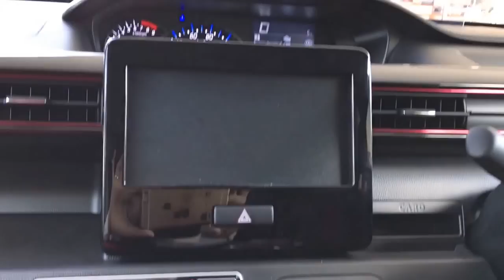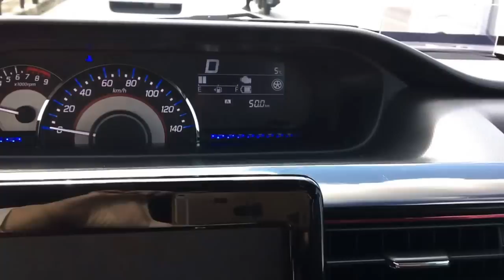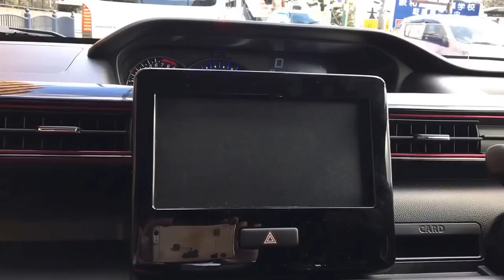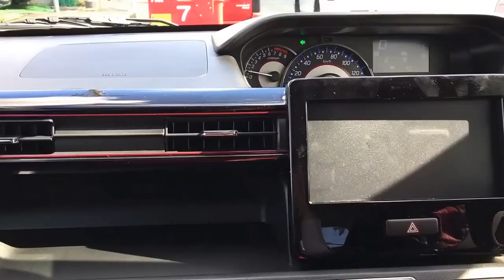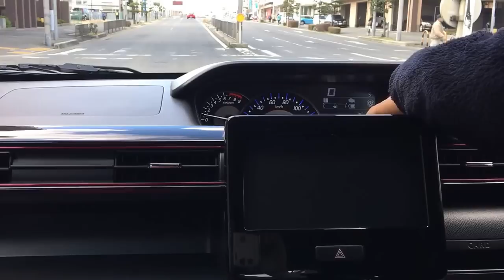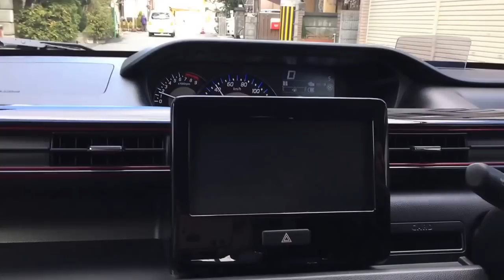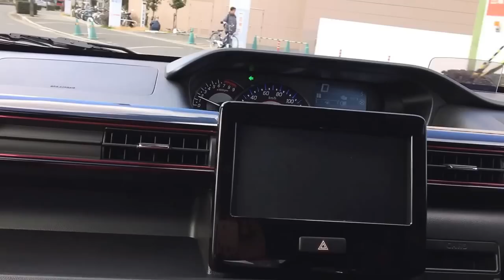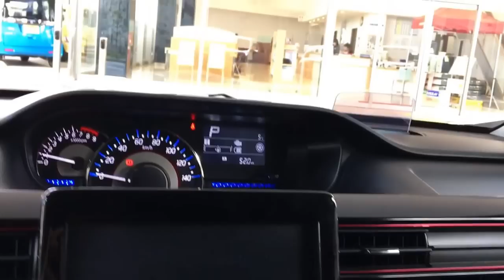新型ワゴンRスティングレイ試乗レビュー ターボじゃ無いやん！でもこの走りは凄いです！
試乗する前はスティングレイのターボを用意しましたって言われていいたのでてっきりターボ付きかと思って乗っていました。
ですのでターボと思いこんで試乗しております。
実際はノンターボですがハイブリットのお陰か？ターボ並によく走ります。
実際新型ワゴンＲはノンターボでも十分な走りです。